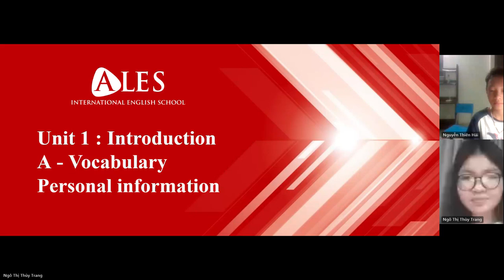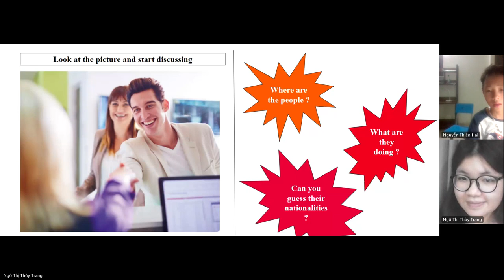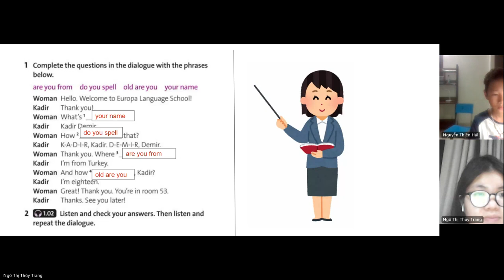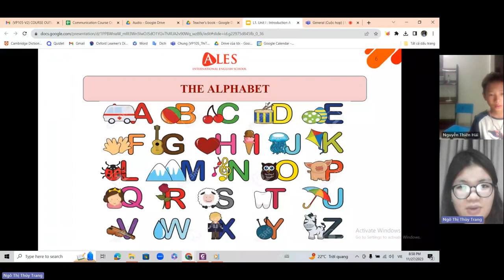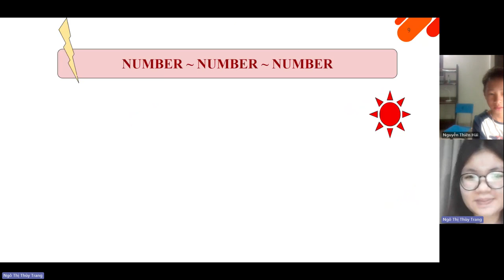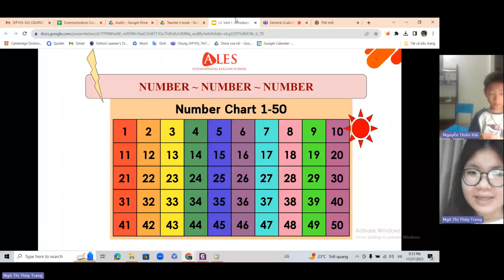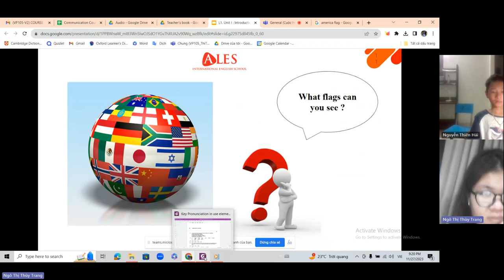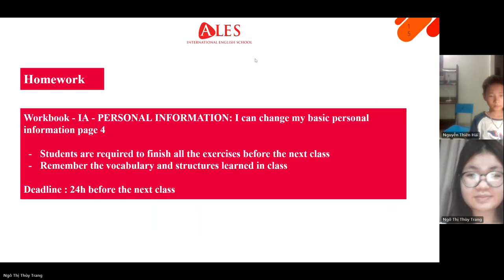ALES-LESSON 1-LỚP HỌC VP105_HaiNT8445V2